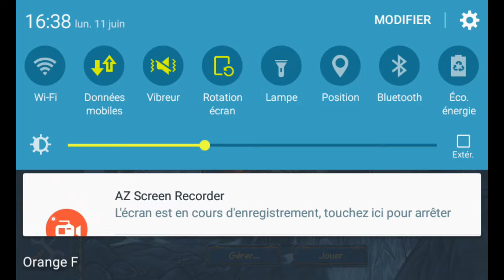S&F gros fail portail de guilde !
Portail de guilde